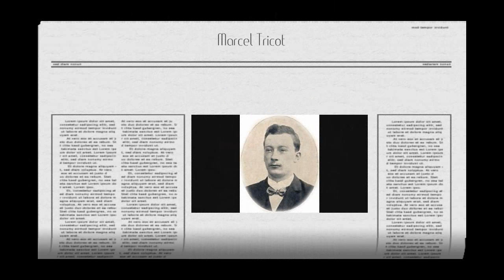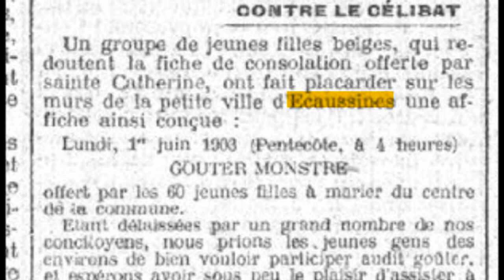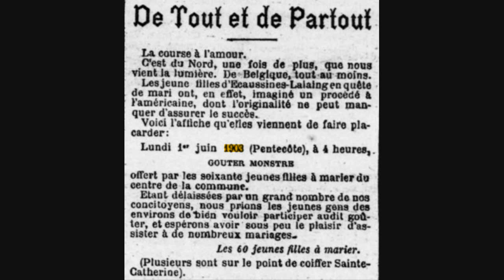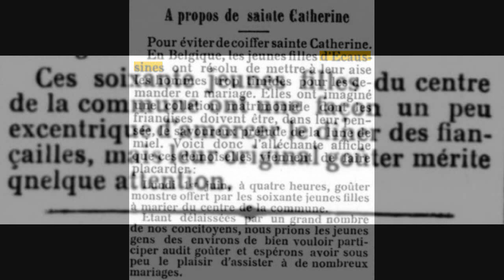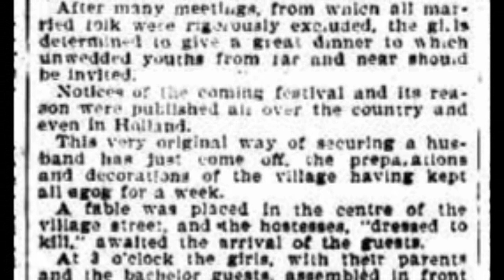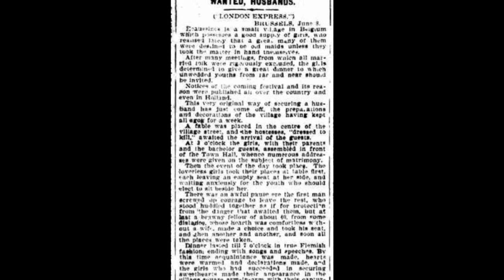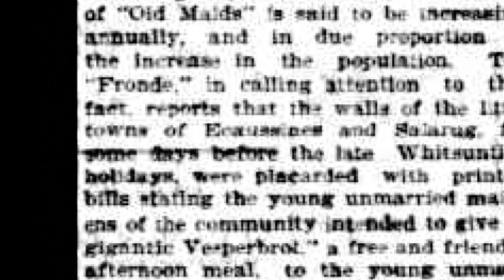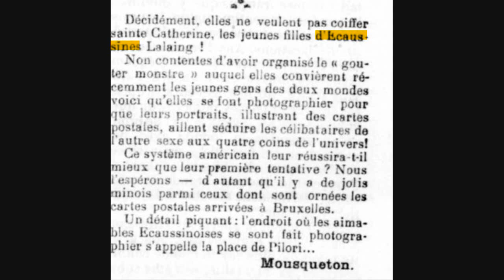Le premier goûter matrimonial dans la presse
À l’époque de sa création, le goûter écaussinnois fait grande impression et les journaux du monde entier en parlent. De Paris à Melbourne, en passant par Washington, le folklore écaussinnois frappe les esprits. Aujourd'hui encore, le goûter qui aura lieu en ce lundi de Pentecôte attire les amoureux de partout. Coup d'oeil sur le programme